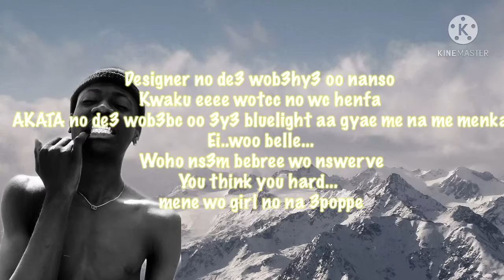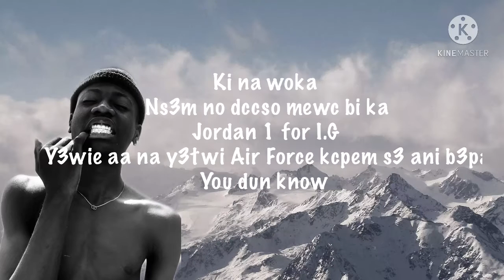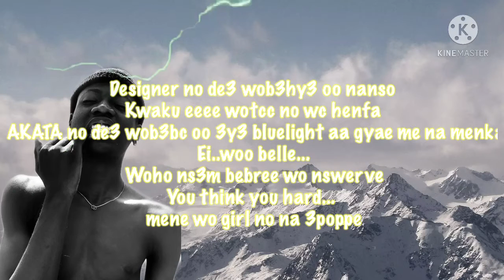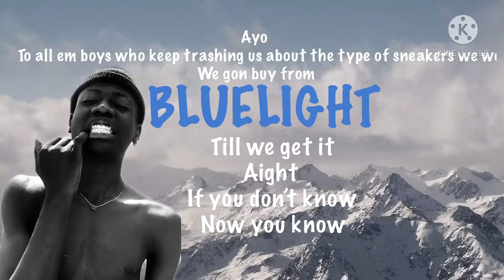Jessey Maine - Bluelight (Official lyrics video)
This is the official lyrics video of Jessey Maine second single “BLUELIGHT” 2021 keep streaming

Audio slide , official lyrics video , lyrics, lyric video , lyrics videos , audio and lyrics, Bluelight lyrics, Bluelight video